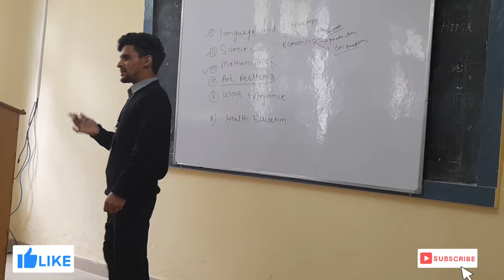B.Ed life Vlog#13 GCTE( Government College of Teacher Education) Dharamshala